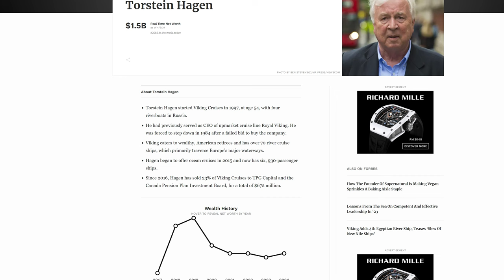Is Viking Cruises Selling Out to Pay Its Debt? IPO!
In this Viking Cruises vlog we discuss the recent news that Viking is confidentially considering going from private ownership under Torstein Hagen to a publicly traded company through an IPO (Initial Public Offering); there are thoughts that this is in response to the massive debt accumulated from the COVID pandemic shutdown.  As cruise enthusiasts ourselves we discuss what this could mean for the Viking cruise experience.

Cruise Operator Viking Holdings Files Confidentially for US IPO

UPDATE: As predicted, Viking has officially filed it's IPO!

📚 RECOMMENDED READING:
Viking Cruises Travel Guide Book

ABOUT US:  We are a couple who retired early in order to travel and enjoy life. We spend half our time in Washington DC and the other half in extended slow travel all over the world. Our philosophy is to "travel wide" but also to "travel deep" which means really getting to learn the stories unique to the destinations that we visit. Join us for the journey.

We've designed some beautiful greeting cards, mugs, t-shirts and more; and you can take them to the next level by fully customizing the designs further with your name, photo, etc.

🎤 We Use the DJI Wireless Mics While On the Go

🎙️ We Use the Shure MV7 USB Studio Microphone on the PC

🎥 We Use the Insta360 X3 360 Degree Camera

🎫 We Book Our Touring Adventures with GetYourGuide Because We Trust Them and Tours are Cancellable

✈️ We use the United Explorer Card to Pay for our Travels; Use this Code to get FREE Bonus Miles when you Sign Up too.

🎨 We Create Our Videos Using Graphics from Envato; Use Our Link for Unlimited Downloads of 14+ Million Creative Assets

00:00 Viking Cruise News Intro
00:43 Billionaire Torstein Hagen
01:43 Viking Takes Off
02:30 Disaster!
03:11 Massive Debt
03:46 Rebound
04:14 Aftermath
06:33 Viking's Response
08:38 When Cruise Companies Go Public
09:35 A New Viking
11:21 The Bottom Line